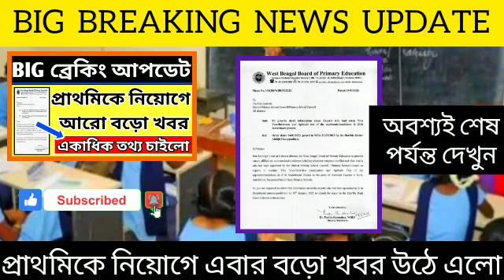WB Justice Avijit Ganguly Latest News Today|Primary TET 2014,Calcutta High Court Latest News Today.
THANKS